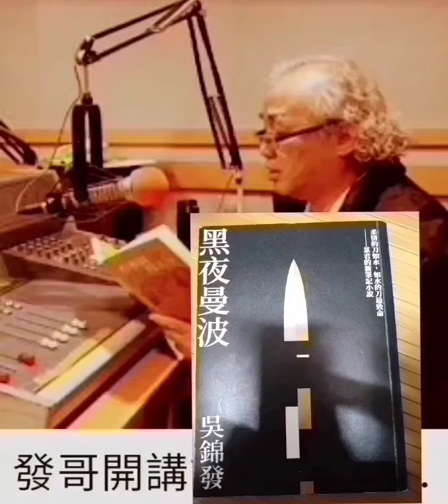【發哥開講】 《野生的東歐》拉脫維亞(下)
欲買發哥推薦的大武山咖啡請打 ~ 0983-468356 吳太太 | 若有欲買發哥介紹埃「普羅旺斯」橄欖油。訂書嘛會使打給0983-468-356 吳太太。|| ☛以上節目是下早7-8點電台快樂聯播網收聽。抑是上面冊搜索「發哥開講讀書會」內底有錄音檔，會當隨時點選來聽…。